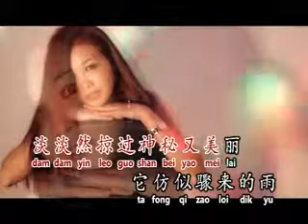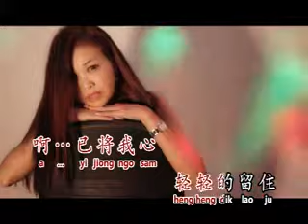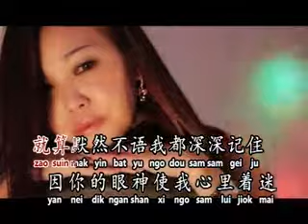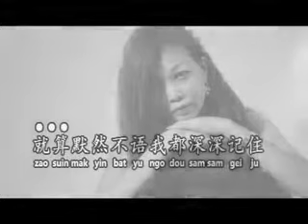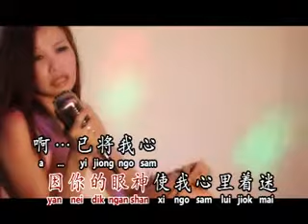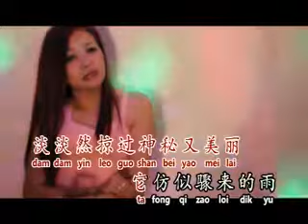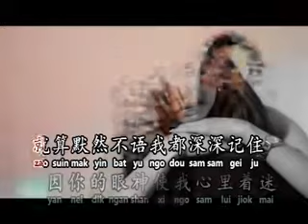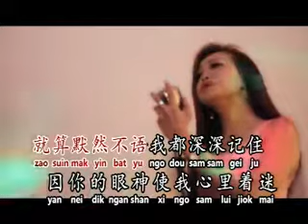[Tamie 徐綵沛] 你的眼神（廣東）-- 曾經最美 / 月彎彎 (Official MV)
Tamie 徐綵沛 -- 曾經最美 / 月彎彎